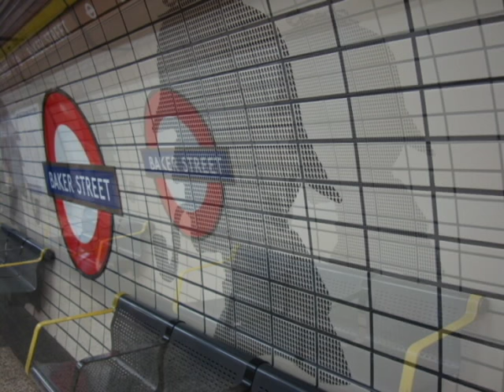シャーロック・ホームズ 空からこぼれたSTORY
映像はシャーロック・ホームズ博物館のスナップです。
追記　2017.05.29：観てくださりありがとうございます。
ミュージアムに入るための行列長かったな。ほかの観覧者がいなくなる瞬間を狙って写真を撮るのが大変。写真はブレブレですが、雰囲気で見ていただけたら幸いです。